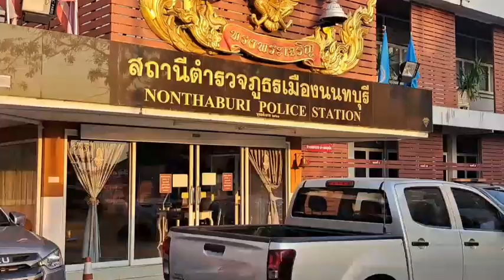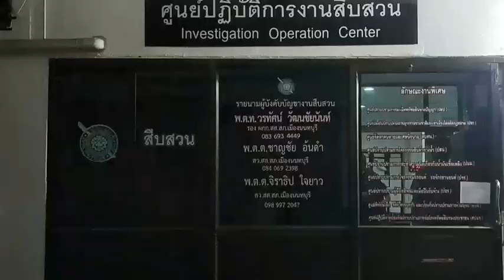นนทบุรี ตำรวจจับหัวขโมยฉกทรัพย์สินของเสี่ยหนุ่มนักธุรกิจอสังหาฯหายไปกว่า 10ล้านบาท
ผู้สื่อข่าวรายงานว่า ผ่านมา 8 วันแล้ว ที่เสี่ยหนุ่มนักธุรกิจอสังหาฯเข้าเล่นฟิตเนตบนชั้น 15 ห้างดังย่านงามวงศ์วาน แล้วทรัพย์สินมีค่าที่เก็บเอาไว้ภายในล็อกเกอร์ได้สูญหายไปจากที่เก็บของในสถานที่ดังกล่าว โดยที่ไม่พบร่องรอยของการงัดแงะแต่อย่างใด ต่อมาทางผู้เสียหายได้เข้าแจ้งความลงบันทึกประจำวันไว้ที่สภ.เมืองนนทบุรี  ซึ่งหลังเกิดเหตุทาง พ.ต.อ.จาตุรนต์ อนุรักษ์บัณฑิต ผกก.สภ.เมืองนนทบุรี ร.ต.อ.ยุงยุทธ สังข์สิริยะกุล  พนักงานสอบสวน สภ.เมืองนนทบุรี พร้อม เจ้าหน้าที่พิสูจน์หลักฐาน ได้ลงพื้นที่จุดเกิดเหตุเพื่อตรวจสอบสถานออกกำลังกาย  ฟิตเนตชื่อดังแห่งนี้ ที่มีทรัพย์สินของลูกค้าหนุ่มนักธุรกิจฯเข้ามาใช้บริการถูกขโมยหายไป ทางเจ้าหน้าที่ตำรวจจึงเก็บลายนิ้วมือแฝงสอบพยายานบุคคลและภาพจากกล้องวงจรปิดภายในสถานที่ดังกล่าว ก่อนจะนัดสอบพยานพนักงานทั้งหมดในฟิตเนต
ล่าสุด ตำรวจทั้งสืบภาค1 สืบจังหวัดนนทบุรี และสืบพื้นที่สภ.นนทบุรี ได้ติดตามรวบตัวหัวขโมยชายอายุ 38ปี ที่แฝงตัวเป็นลูกค้าเข้าไปเล่นออกกำลังกายในฟิตเนตแห่งนี้ได้คาห้องพักแห่งหนึ่ง ย่านนนทบุรี พร้อมทรัพย์สินบางรายการได้ อาทิ นาฬิกาโรเล็กซ์ฝั่งเพชร พระเครื่องสมเด็จวัดระฆัง พระหลวงพ่อโต และ ครุฑ ส่วนเลสข้อมือและแหวนเพชร พร้อมสร้อยทองคำ ทางคนร้ายได้นำไปขายและนำไปไว้ที่โรงรับจำนำแห่งหนึ่งย่านงามวงศ์วาน
นายสาธิต วัฒโน เสี่ยหนุ่มนักธุรกิจอสังหาฯ กล่าวว่า ขอชื่นชมและรู้สึกดีใจที่ทางเจ้าหน้าที่ตำรวจสามารถติดตามจับกุมตัวคนร้ายได้อย่างรวดเร็ว ทราบว่าทางเจ้าหน้าที่ทำงานกันหนักมากเพื่อติดตามคดีในเคสนี้ได้ เพราะคนร้ายที่ลักทรัพย์ เท่าที่รู้ข้อมูลมาว่าเป็นผู้ที่สมัครเมมเบอร์แฝงตัวมาออกกำลังกายในฟิตเนตแห่งนี้ และได้ปั้มกุญแจตู้ล็อกเกอร์เอาไว้หลายดอก สบโอกาสก็จะเปิดตู้ขโมยทรัพย์สินต่างๆของผู้มาใช้บริการไป ซึ่งถือเป็นภัยต่อสังคม ขอขอบคุณเจ้าหน้าที่ตำรวจทุกนายด้วยที่ทำงานกันอยางหนัก
เสี่ยหนุ่มนักธุรกิจขอฝากถึงเจ้าของหรือผู้บริหารสถานที่ที่ให้บริการกับประชาชน ทุกแห่งควรติดตั้งกล้องวงจรปิดให้เพียงพอ และมีระบบรักษาความปลอดภัยให้รัดกุม โดยเฉพาะที่เก็บทรัพย์สินมีค่าของลูกค้าผู้เข้ามาใช้บริการในสถานที่จะได้อุ่นใจปลอดภัยสำหรับลูกค้าด้วย